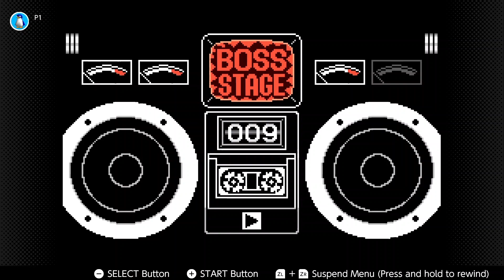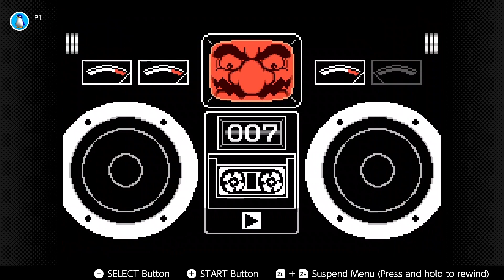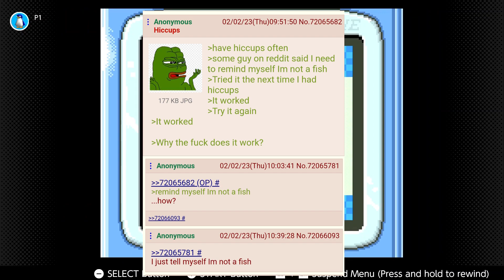Wario Ware is the BEST Swtich Online Game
Placeholder text